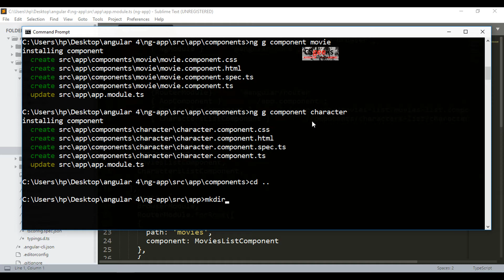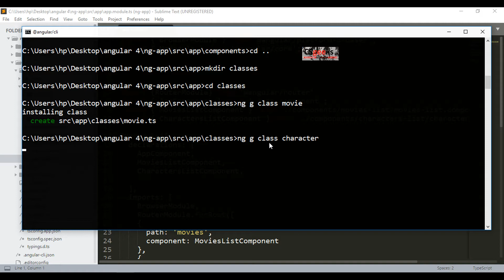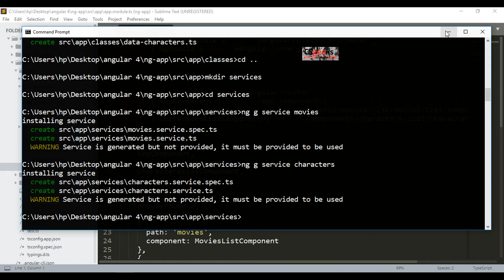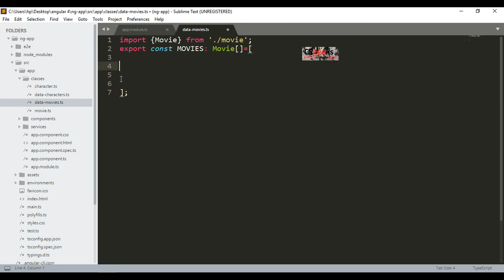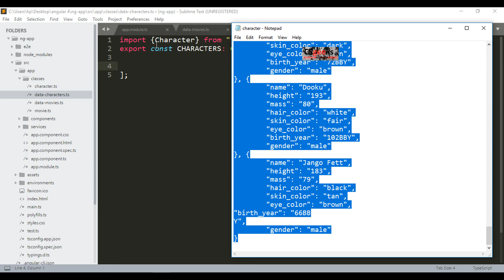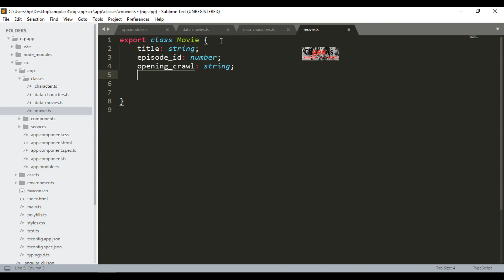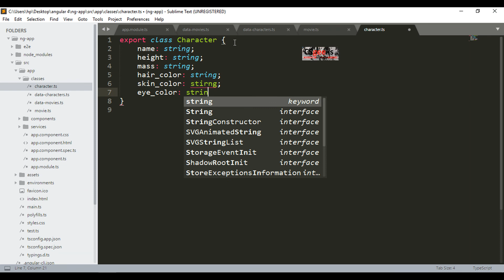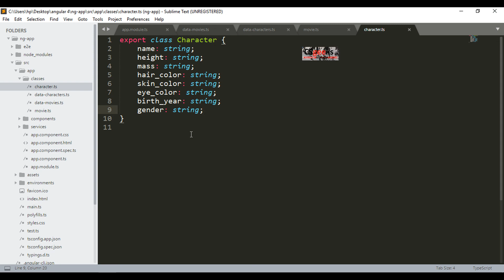Angular 4 Tutorial #16 Start Building Services (हिन्दी)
Programming in Hindi (हिन्दी) Angular is one of the fastest, most popular open source web app frameworks today, and knowing how to use it is essential for developers. You'll learn how to create components and user interfaces, data-binding, retrieving data using HTTP, and more...